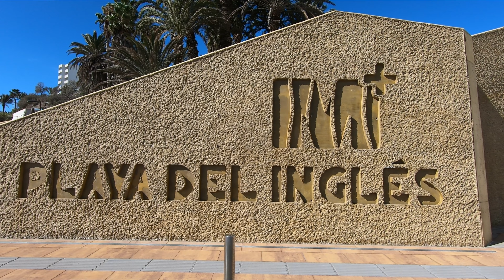Gran Canaria Playa del Ingles Boardwalk 🦜 December 2020. Maspalomas Costa Canaria Spain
✅ Playa del Ingles Boardwalk Gran Canaria. We walked from Hard Rock Cafe to Playa del Ingles Beach. Sunny Morning (25ºC). 11:30 AM. We Love Maspalomas Costa Canaria!

DE DE
ES ES
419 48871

FILMED: December 4, 2020 with GoPro Hero 7 Black